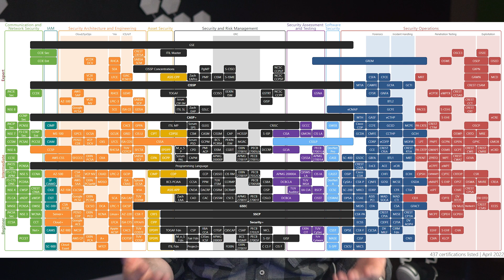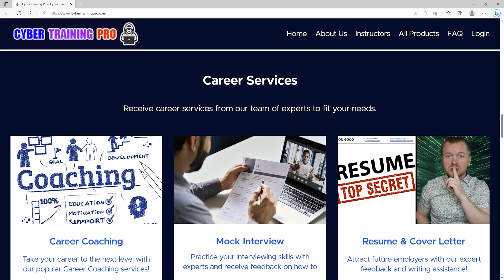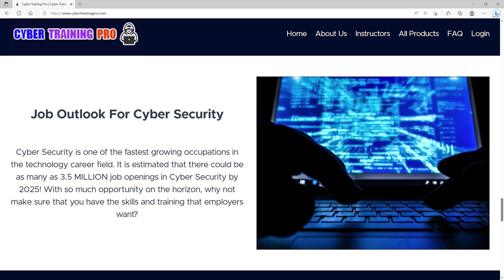Beginners Guide to Cybersecurity Certifications // New Option?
Is a new cybersecurity certification the best choice for your career as a beginner?

In the cybersecurity career field, there are so many different certifications to choose from, and the list keeps getting longer every day. At least every few years, there is a new certification to pursue, and the immediate first question I receive is, should you go for it? Many factors should determine which certifications to pursue and which ones you should avoid or prioritize lower on the list.

Join me in this video as we walk through the decision-making process you need to consider when picking your next cybersecurity certification. Do not make a decision without watching this video because you might be disappointed in the results of your hard work.

Cool Tech that I Use in My Studio

⏰ Timecodes ⏰
0:00 Beginners Guide to Cybersecurity Certifications // New Option?